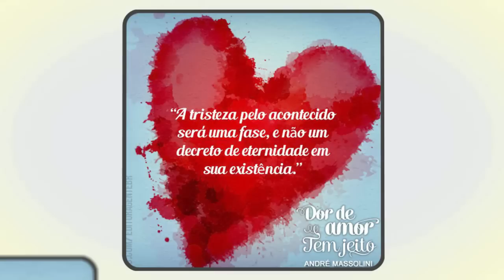O que é falta de consideração, confiança e respeito dentro da relação?